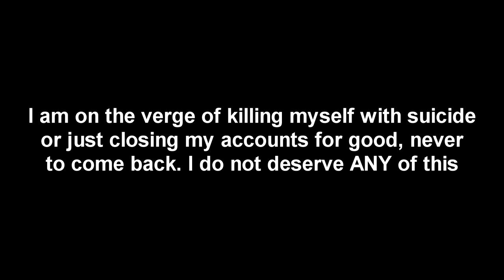potential last video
svalxei_
This wasn't the last video... for now